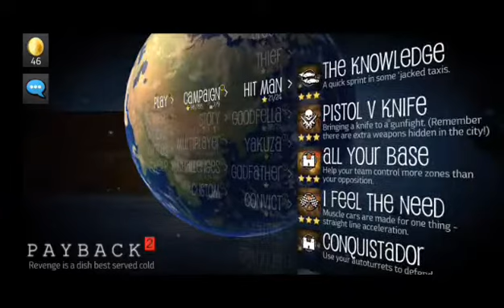payback 2 gameplay | The Fun Time | ep:4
plz subscribe to my YouTube channel and press the bell icon to never miss any update and like this video share it with you family and friends and let me know in the comments you favorite part of the video